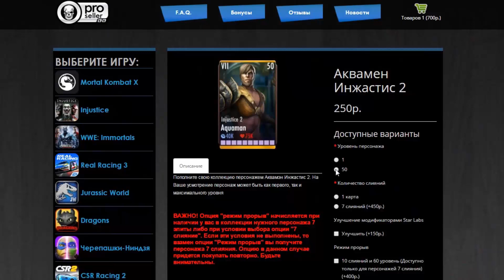ОБЗОР НА БЭТГЕРЛ РЫЦАРЬ АРКХЕМА || INJUSTICE MOBILE